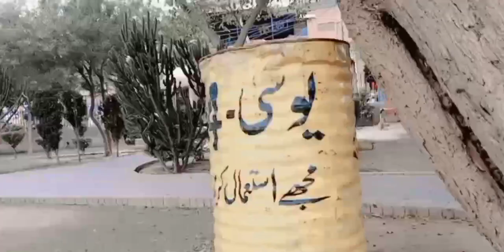friends goal || funny moment || entertainment|| funny vlog || Multan